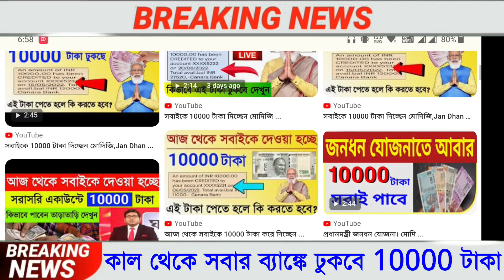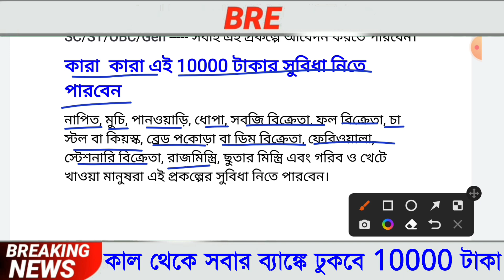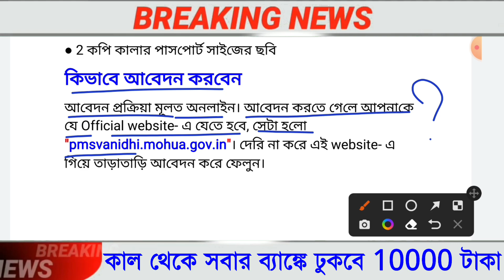সবাইকে 10000 টাকা দিচ্ছেন মোদিজি,প্রধানমন্ত্রী অটল বিমিত ব্যক্তি কল্যাণ যোজনা,Jan Dhan Yojana 2022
৯ টি প্রকল্পের টাকা ঢুকতে চলেছে সেপ্টেম্বর মাসে,Jan Dhan Yojana 2022,সবথেকে বড় খবর,Latest News Today

মোদিজির নতুন ৬ টি প্রকল্প, Jan Dhan Yojana 2022,সবথেকে আজ থেকে সমস্ত মহিলাদের 4000 টাকা দিচ্ছেন মোদিজিJan Dhan Yojana 2022,সবথেকে বড় খবর,Latest News Today খবর, Latest News Today

৫ টি প্রকল্প চালু রাজ্যে, আবেদন করুন তাড়াতাড়ি, মমতার নতুন প্রকল্প, আজকের সবথেকে বড় খবর, Latest News Today

about this video : we are talking in this video about current news today live west bengal which is very important to us these updates are Banking Service in January, Ration Distribution in December month, Local Train Service in January, LPG cylinder price in March, Insurance Premium updates in March month.